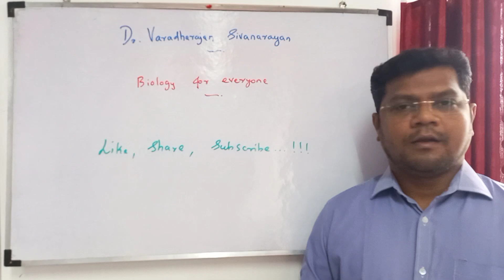DO LIKE, SHARE AND SUBSCRIBE TO MY CHANNEL...!!!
Dr. V. Sivanarayan, M.Sc., M.Phil., Ph.D., in Biochemistry, in the field of teaching for around 20 years.  Having experience of more than 10 years in competitive examinations (NEET/JEE).
A biology teacher, as well as an academic head in a coaching center, played a vital part in producing over 250 medical students in the past 5 years.